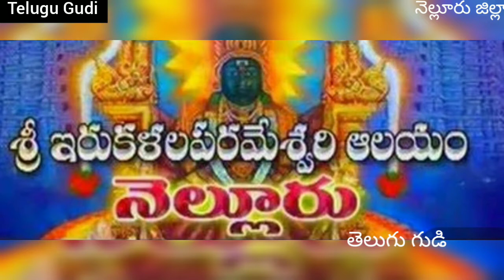History of Irukula Parameswari Ammavari Temple in Nellore| Andhrapradesh famous temples| TG| EP#179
This video 📸 contains history of Sri Irukula Parameswari Ammavari Temple In Nellore district, Andhrapradesh state famous temples and more interesting facts about Temples and other information.